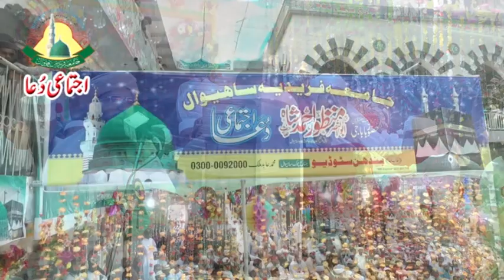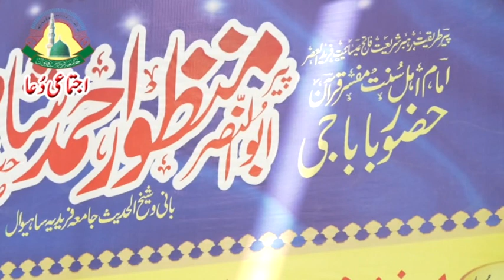Khitab dr mzhar farid Shah 2018